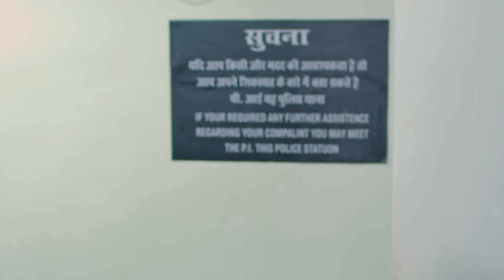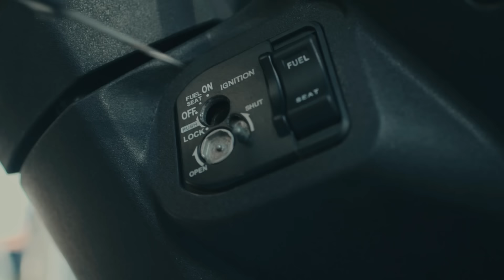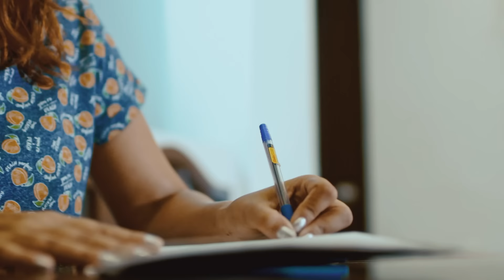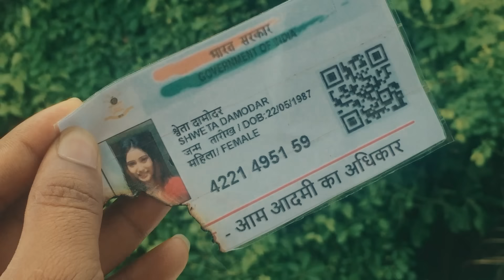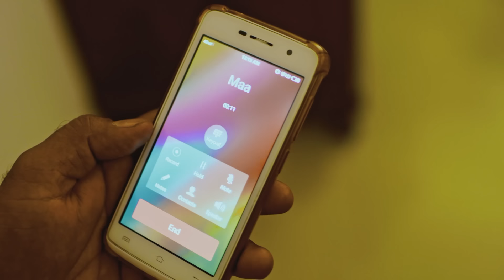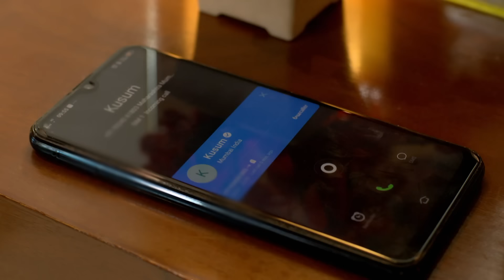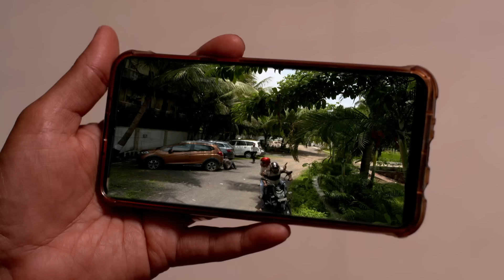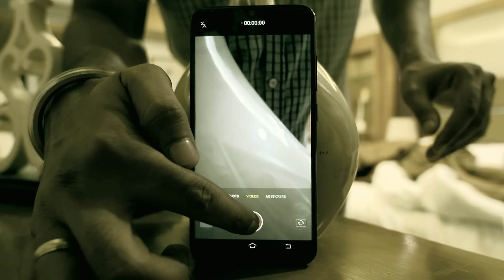मेघा और कुसुम के रिश्ते से उठा पर्दा | Best Of Crime Patrol | TV Serial Episode